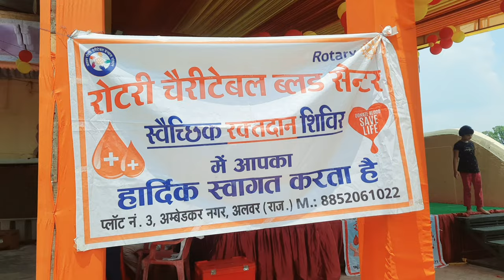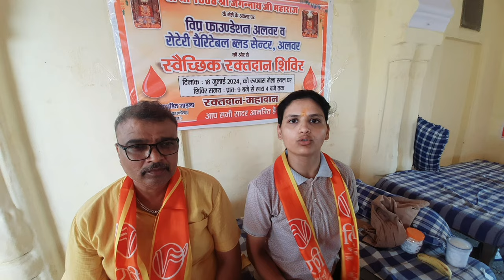BLOOD DONATION CAMP 2024,VIPR FOUNDATION ||JAGANNATH RATHYATRA ALWAR Ep.13||18JULY 2024||By Jyotsana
जय श्री श्री 1008 जगन्नाथ जी महाराज🙏🥰❤

श्री जगन्नाथ जी महाराज के मेले के शुभ अवसर पर विशाल रक्तदान शिविर का आयोजन रूपवास  स्थित  रूप हरि भगवान के मंदिर में हुआ|
स्थान :रूपवास मेला स्थल, श्री जगन्नाथ जी महाराज

18 july 2024,
 समय :प्रात 9:00 बजे से 3:00 बजे तक
 रक्तदान का आयोजन मेला कमेटी और विप्र फाउंडेशन के तत्वाधान में रोटरी चैरिटेबल ब्लड सेंटर अलवर के द्वारा किया गया भारी मात्रा में  रक्त वीरों ने रक्त का दान किया |
इसमें लगभग 31 यूनिट रक्त प्राप्त हुआ|
सभी परम पूजनीय नेता गणों का माला अर्पण और साफा बांधकर सम्मानित किया गया |
सभी रक्त वीरों को सर्टिफिकेट से सम्मानित किया गया और सभी को हेल्थी फल जूस भी दिए गए|
 रोटरी चैरिटेबल ब्लड सेंटर के द्वारा वरिष्ठ संयोजक को मोमेंटो देकर सम्मानित भी किया गया|

जगन्नाथ मेला

जगन्नाथ मेला 2023 | अलवर राजस्थान | Jyotsana pachauri

जगन्नाथ मेला 2023 | अलवर राजस्थान | Jyotsana pachauri Alwar ka vishal mela

जानकी मैया की विदाई

जानकी मैया संग लौट आये जगन्नाथ भगवान

अलवर राजस्थान का विशाल मेला

जगन्नाथ मेला

अलवर का जगन्नाथ मेला

जगन्नाथ भगवान की रथ यात्रा

रथ यात्रा की वापसी

रथ यात्रा

जगन्नाथ भगवान जानकी मैया संग लौट आयें

जगन्नाथ मेला २०२३

YouTube Vlog
jaijagannath

And comment jai jagannath 🥰❤

Radhe radhe 🥰❤💐💐

Daily Vlogs

Vlogs

YouTube Vlogs Vlogs On Youtube

उर में हो अनुराग, लाभ हो भगवन्नाम का"

हमारे, आपके, सबके जगन्नाथ..

jagannath yatra
jagannath yatra 2024
jagannath rath yatra 2024
jagannath ratha yatra 2024
jagannath rath yatra
jagannath yatra
ratha yatra
ratha yatra puri
2024 rath yatra
ratha yatra
ratha yatra puri
2024 rath yatra
jagannath rath yatra status
jagannath puri rath yatra 2024
puri jagannath yatra
ratha yatra puri status
rath yatra jagannath puri
puri jagannath rath yatr 2024
jay jagannath rath yatra
jagannath rath yatra at home
rath yatra 2024 statusjagannath
jagannath yatra
jagannath yatra 2024
jagannath rath yatra
jagannath yatra
ratha yatra
ratha yatra puri
2024 rath yatra